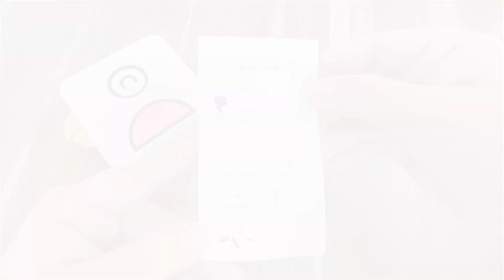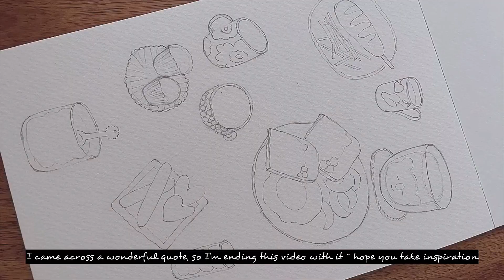How to enjoy simple days at home ~ Home Cafe ☕️ Slow Living | Housecat Diaries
In this video, we’ll show you how to whip up some delightful coffee creations that will transport you to a cozy spring oasis right in your own home. Take care friend!

If you like my art, they are now available in society 6!